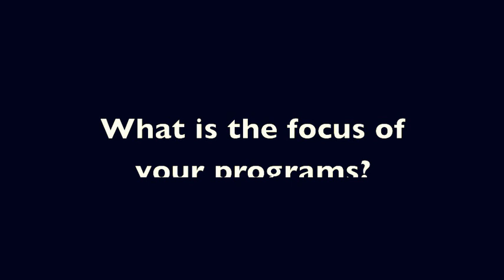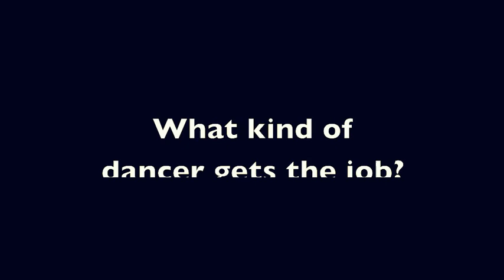the salon series: BONNIE ERICKSON and BEING NICE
Broadway Dance Center (BDC) Director of Educational Programming Bonnie Erickson on being nice and how to stand out from the crowd...

* A salon by definition means a conversational gathering.  "the salon series" is inspired by the thought of a salon from within the dance community for the dance community, specifically for aspiring dancers.  We believe that as a community, through the art of conversation, we can support budding talent.